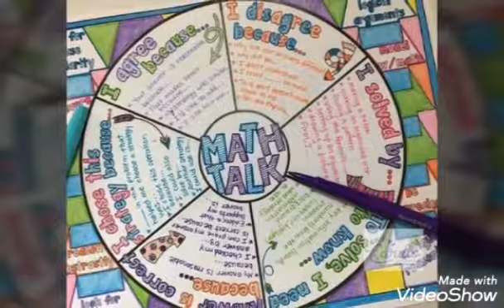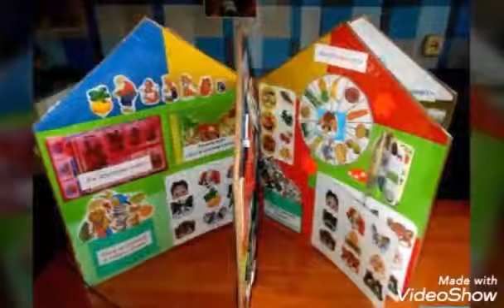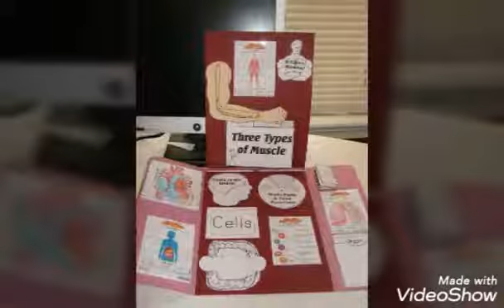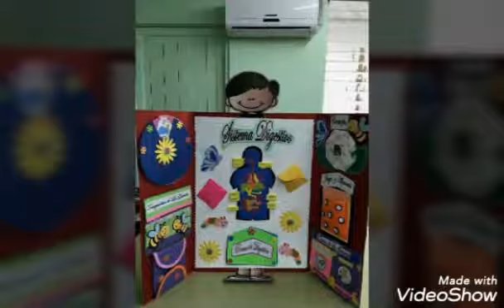Ideas para hacer Organizadores Visuales: Infografías, Papelografos o Carteles para Exposiciones